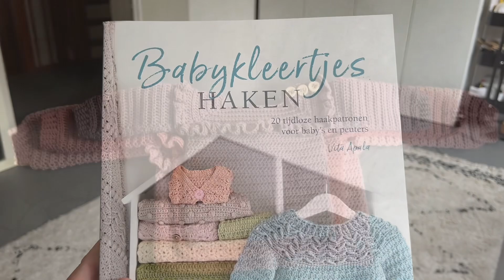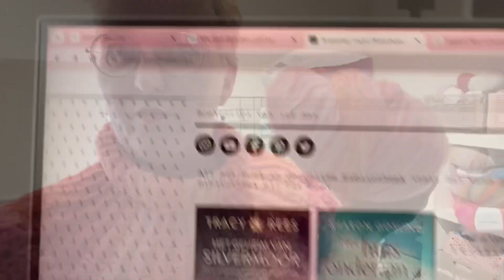Samenvatting maandvlog juf Sas december 2023